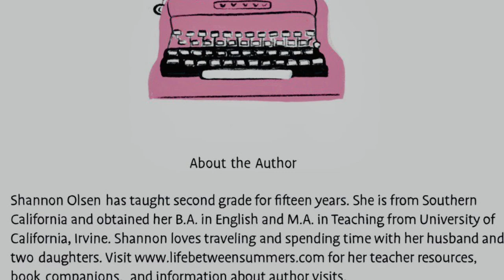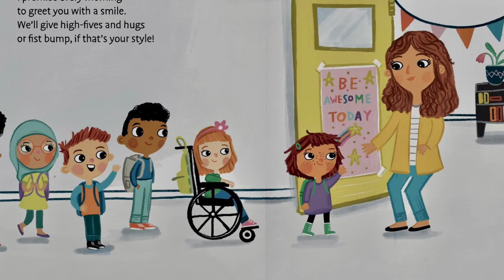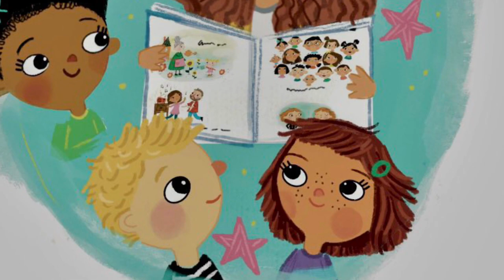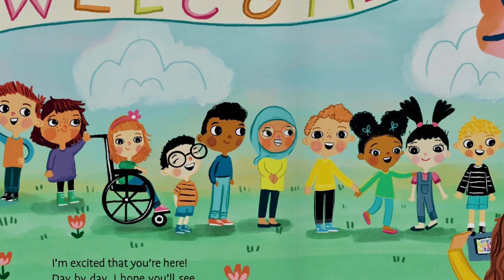A Letter From Your Teacher read aloud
A Letter From Your Teacher on the First Day of School written by Shannon Olsen and illustrated by Sandie Sonke
Soundtrack: Playful